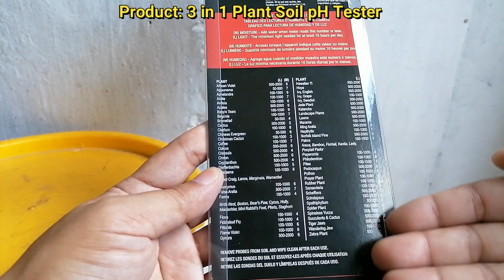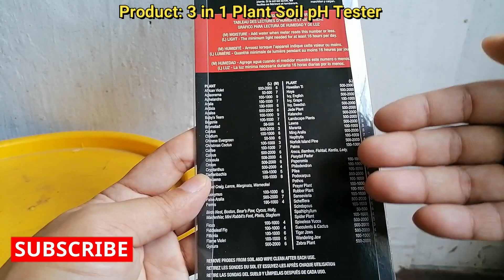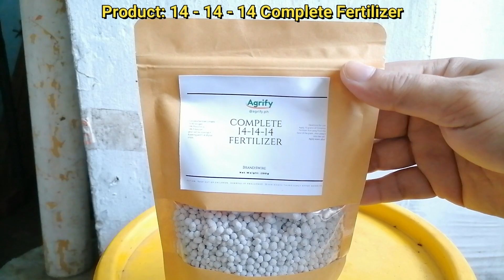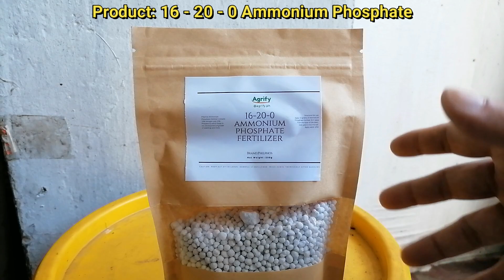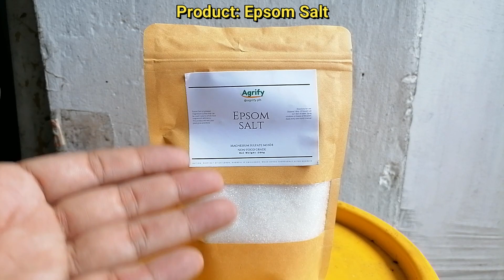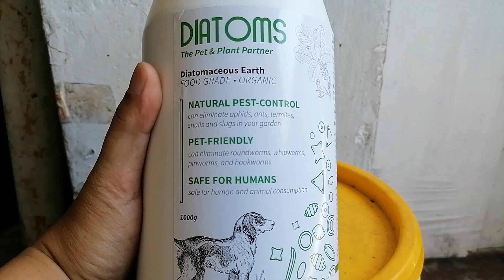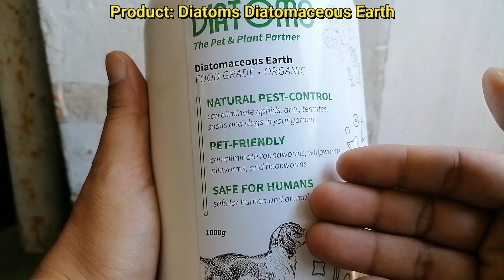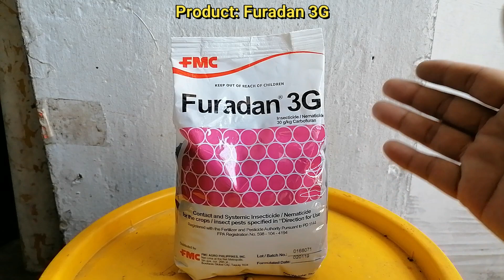🔴 AGRIFY PHILIPPINES YOUR TRUSTED ONE STOP SHOP AGRI AND GARDENING STORE ONLINE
Gusto ko lang ipaalam mga Kaibigan na May Online Shop na Agrify Philippines na halos lahat ng Agri at Gardening Supplies ay Mabibili mo na dito. Nasa Baba po yung link ng store kung gusto nyo po tumingin ng mga Gardening Tools, Fertilizers, Pesticide, Fungicide, Rooting Hormones at Marami pang iba

Thank you so much  Agrify Philippines for sponsoring and choosing me to become one of your product influencers.

Fabric Garden Plant Bed, 8-Hole Rectangular Planting Container Planting Raised Planter Potted bag

2L Decorative Pesticide Pressure Sprayer 2Liter Watering Can Artisinal Gardening Manual

1 Pair His & Hers Garden Gloves with 4 Claws Each Garden Genie Plantito Plantita Agrify Gift Idea

10 pcs Garden Tool Set Gardening Tools Gift Kit Box Black Purple Green His & Hers

Agroblen 250g Fertilizer Alternative to Osmocote Slow Release Controlled Release 10-7-22 +Mg20

Neem Cake 250grams 3in1 Organic Fertilizer, Insecticide and Fungicide Agrify

120ml 250ml Siam Plant Growth Rooting Hormone & Vitamin B1 Plus Indoor Plant Fertilizer ANAA